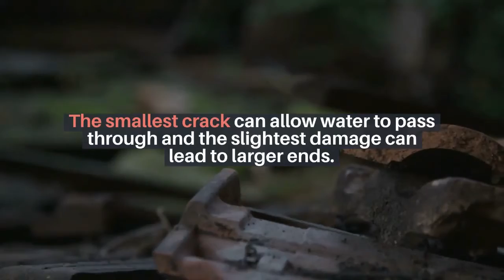How does bad weather impact your roof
As we know, the roof is the outdoor area of ​​your house, so the roof gets affected very quickly due to bad weather. This can loosen your shingles or maybe even make them go away completely. This happens only because of carelessness and stormy weather. Check here for more information.